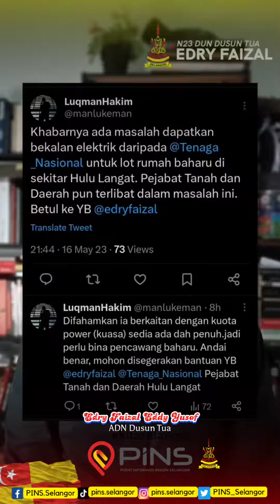Isu kawasan : Pencawang TNB - Edry Faizal (ADUN Dusun Tua)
Isu kawasan : Pencawang TNB

Berkenaan bekalan baharu TNB dan pembinaan pencawang bagi menampung permohonan baharu.